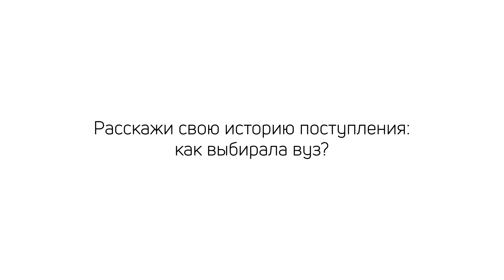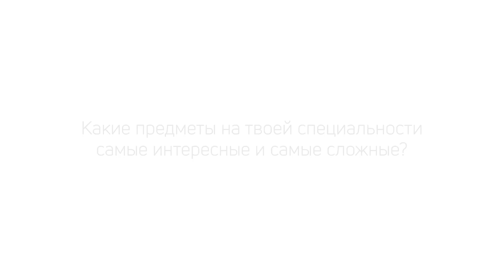Вопросы студентам РНИМУ им. Н.И. Пирогова / медико-биологический факультет / медицинская биофизика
В этом видео на вопросы абитуриентов и их родителей отвечала  студентка 3 курса медико-биологического факультета по специальности медицинская биофизика Анна Федосеева.

Студенческий медиацентр «Pirogov2Med».
Журналист: Юлия Серегина
Режиссер монтажа: Диана Гатина